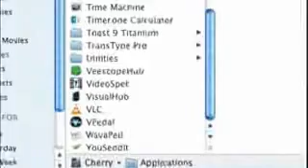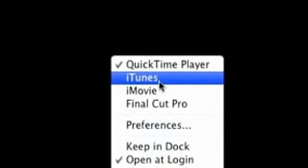vPedal OSX Omni install Guide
This video was created on an older version of OSX  (ver 10.5.X)  all of the information which relates to how to configure Omni Control to work with various applications remains unchanged,